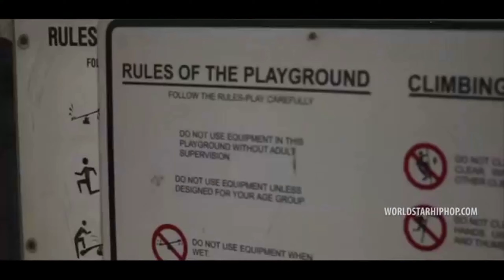"Up Keep" - Jackboy Grimace x Glokknine Type Beat 158 BPM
Beat Download ⇨
Scale/Key ⇨ E Minor
Bpm ⇨ 158
REMEMBER TO SPAM Bird or Birdondabeat

1804 jackboy grimace reaction,
jackboy type beat lonely, jackboy type beat lost touch, jackboy x kodak type beat,